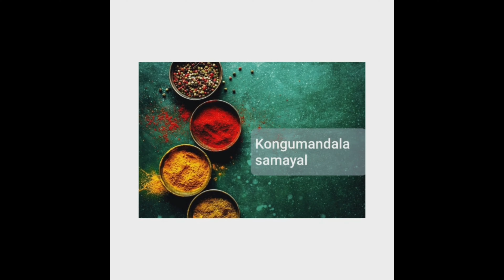Chow chow poricha kootu - chow chow kootu- chow chow recipes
Hello friends
       Welcome to Kongumandala Samayal.Today i have shared a simple and healthy poricha kootu recipe.When you are feeling bored to cook,try this recipe.Its healthy too.It is a good side dish for rice and chappathi.You will like its simple preparation.

Ingredients
chow chow -2
moong dhal-1/2 cup
red chilli-4
coconut -1/4 cup
jeera-1 spoon
small onions -5
turmeric-1/2 spoon
salt-as required

kongumandala_samayal

Kongumandala Samayal

Try out our other recipes